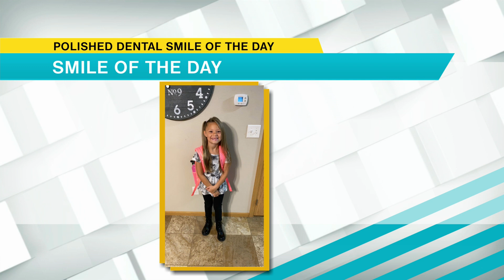Mikal is our Smile of the Day! :)